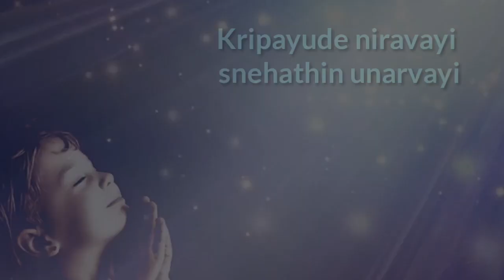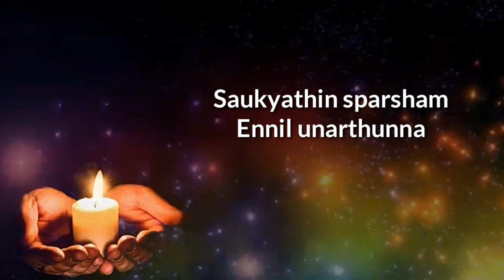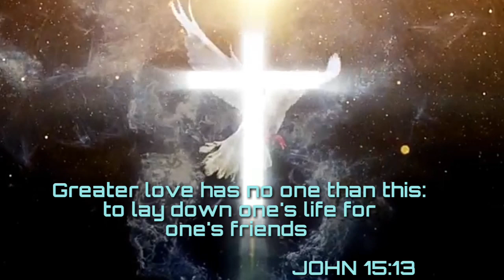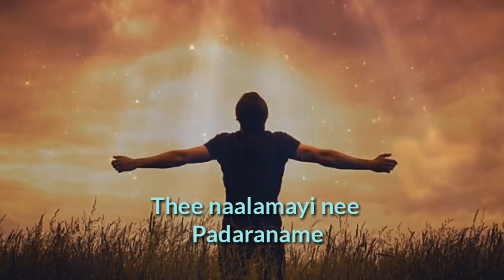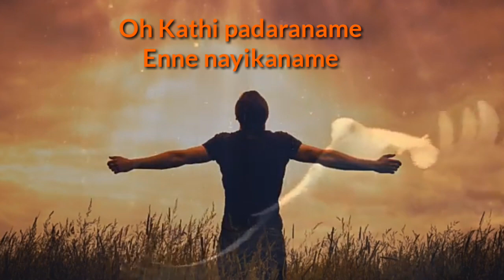OH PAVANATHMAVE//ALWIN BENNY//Holy Spirit //SALAL MUSIC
Singer:-ALWIN BENNY